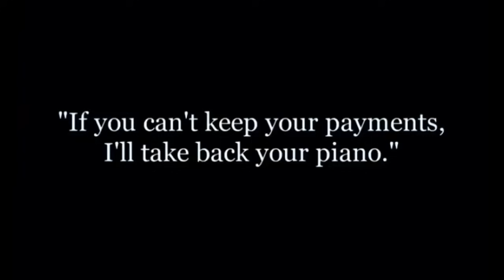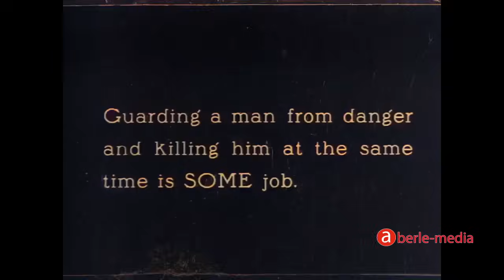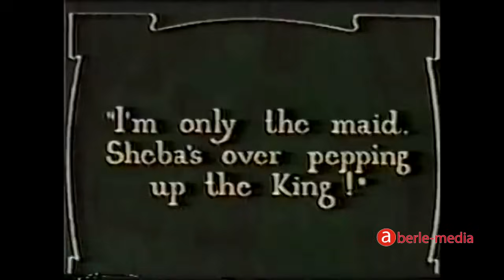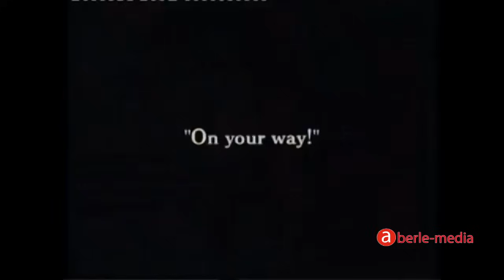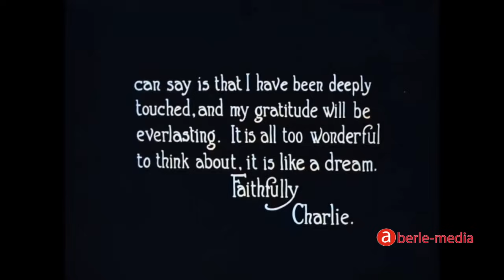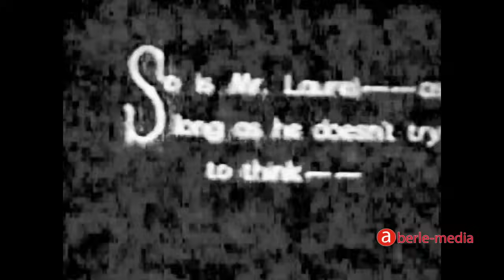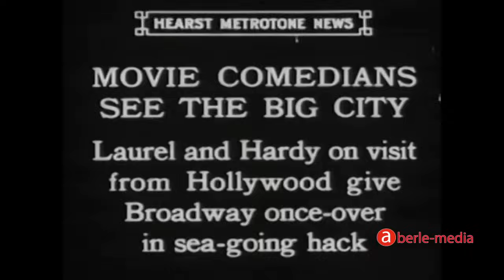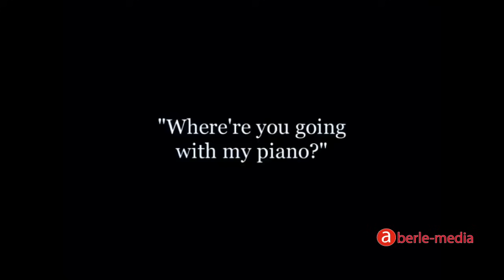Charlie Chaplin - Buster Keaton - Oliver Hardy Day (Laurel & Hardy) COLOR